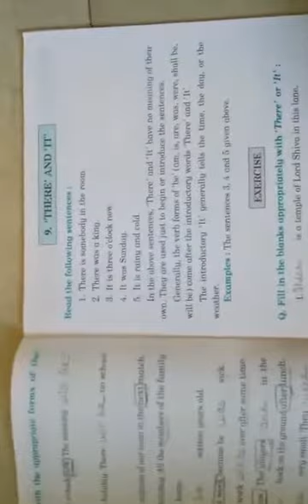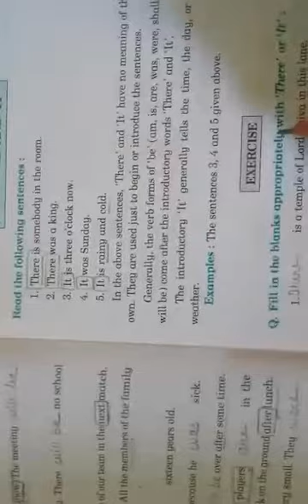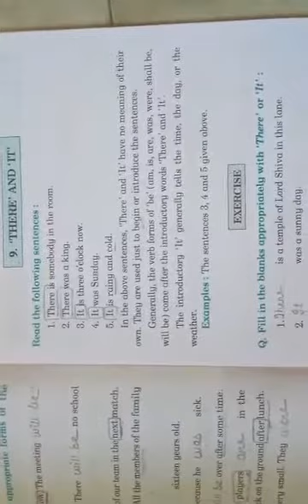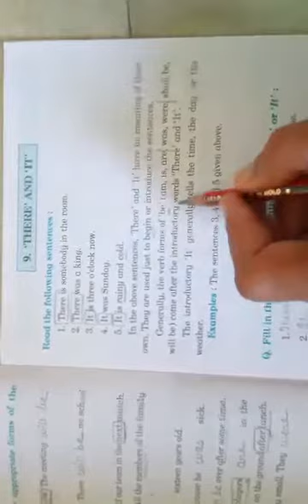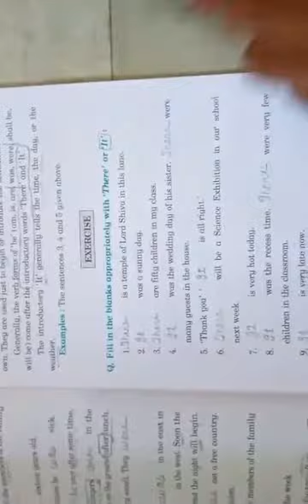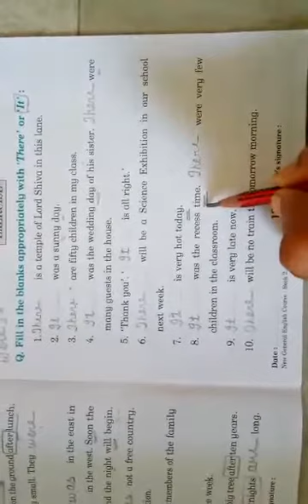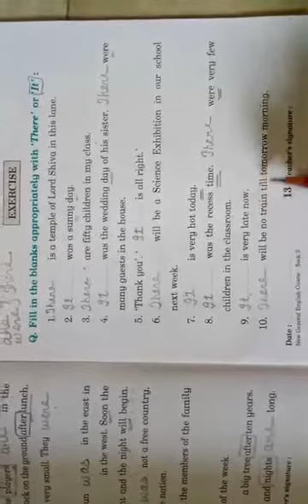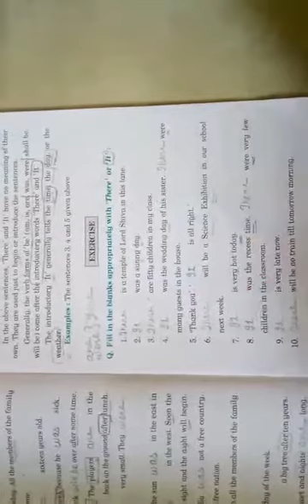STD 2 English grammar by Jyoti mam 20/8/20